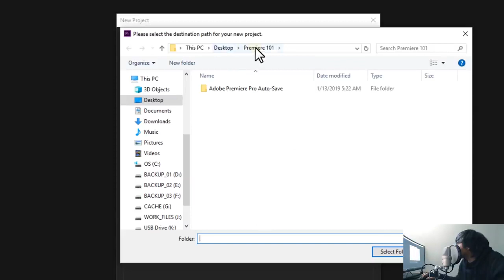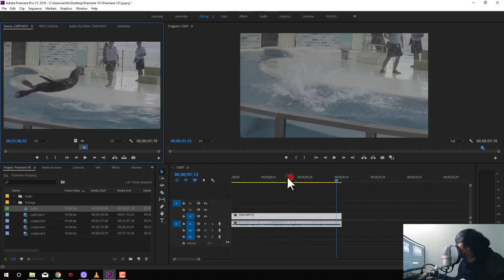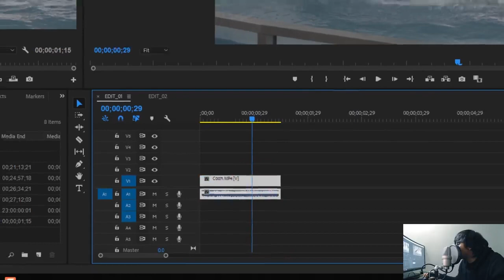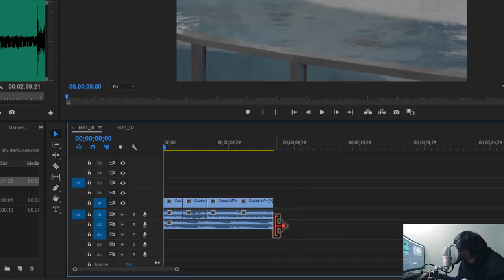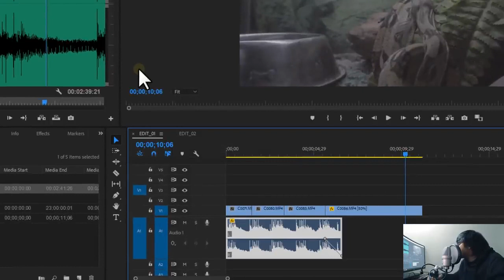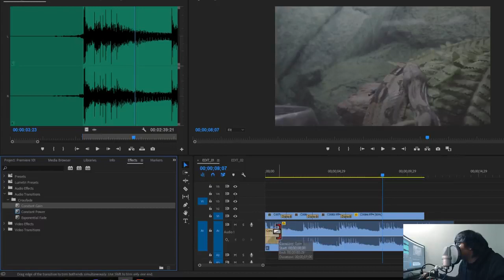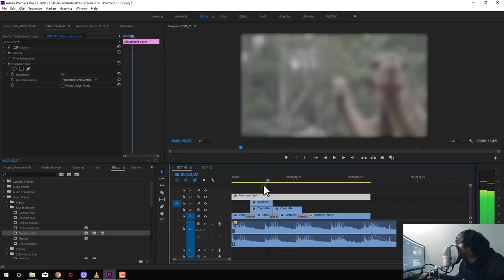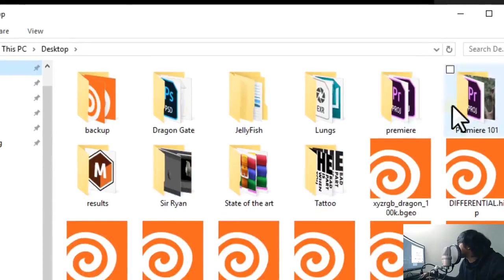Adobe Premiere Pro - Getting Started | VLADFX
This video is an basic overview on editing in Adobe Premiere Pro.
Beginners will learn the essential tools and shortcuts when starting in Premiere Pro.

Timecodes:
00:00:00 - Introduction
00:01:18 - Project and Interface
00:02:13 - Importing Files
00:03:55 - Source Panel
00:04:50 - Sequence and Editing
00:14:51 - Transitions
00:17:35 - Effects
00:22:02 - Titles
00:23:22 - Rendering
00:24:29 - Closing Remarks

Feel free to create your own video using the files linked below and share your work to our official Facebook group.

My name is Vladimer Castañeto  a visual effects artist based in the philippines.
This channel is about creating visual effects and tutorials. It is my passion to help people create and improve their craft while i'm also learning :)